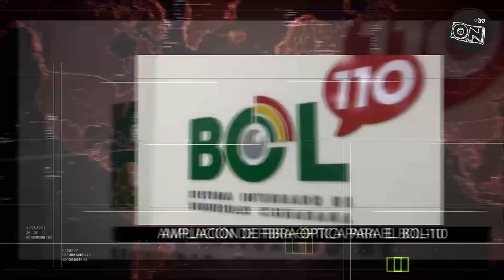PAQUITO LA MASCOTA DE LA POLICÍA BOLIVIANA , CELEBRÓ UNA AÑO MÁS DE VIDA.